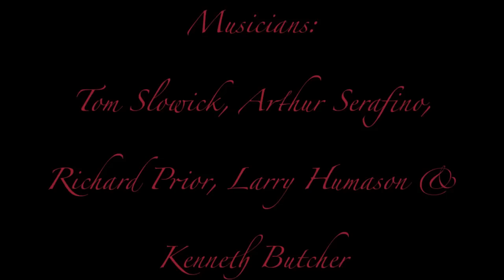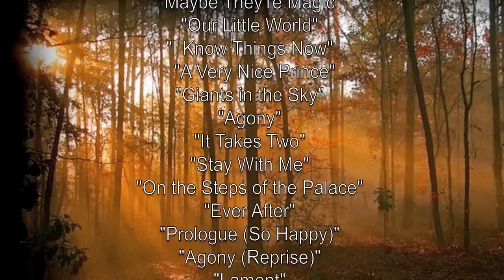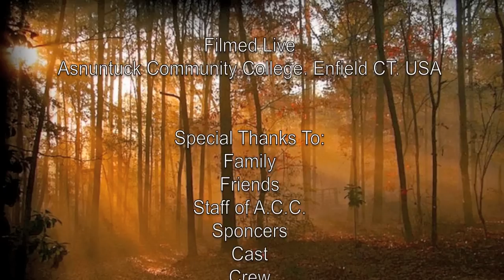Into the Woods (Act 2) - Asnuntuck Community College Cast 2007